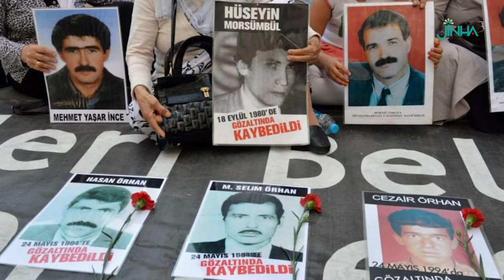Reyhan Yalçındağ: Failler cezasızlık zırhı ile korunuyor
Cumartesi Anneleri’nin bu haftaki eylemine katılan Reyhan Yalçındağ, faillerin cezasızlık zırhı ile korunduğunu belirterek, “Katiller bulunup yargı önünde hesap verene kadar mücadele etmekten asla vazgeçmeyeceğiz” dedi.